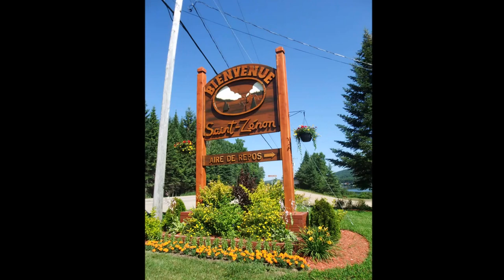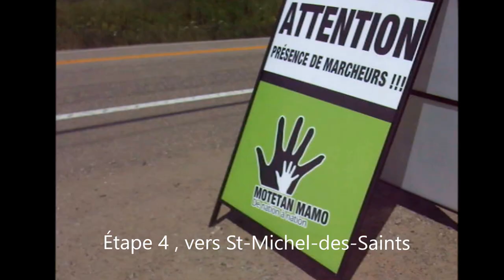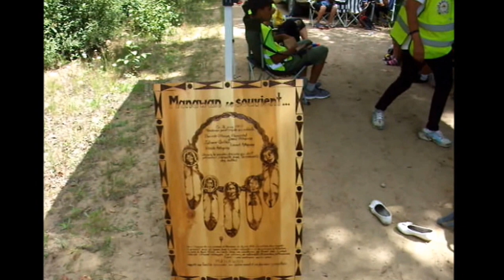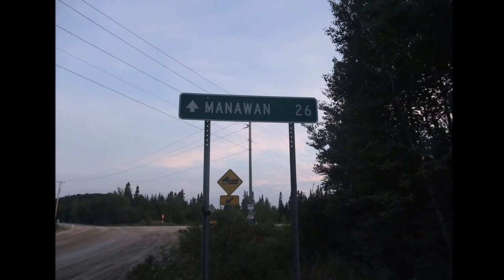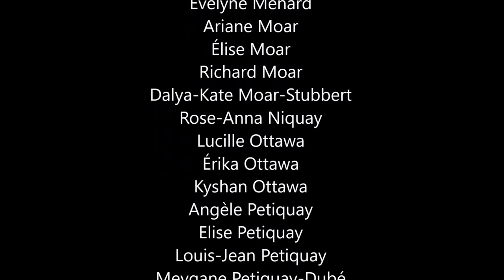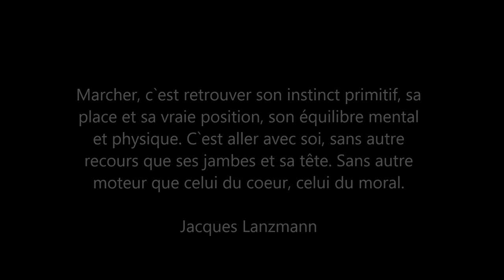Motetan Mamo de nation à nation Le Film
Cet été j`ai participé à une marche de solidarité pour une cause humanitaire.J`ai donc filmé avec mon appareil de poche Fuji pour faire ce petit film, d`un peu moins de trente minutes.Je l`ai monté avec Windows movie maker.L`image et le son ne sont pas excellent, mais le plaisir de le faire et de vous l`offrir, lui est immense.